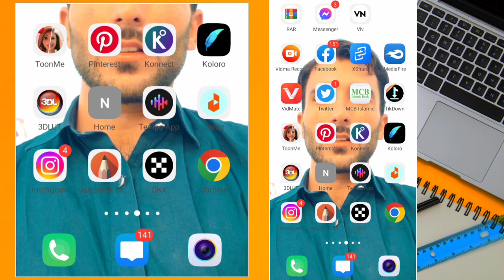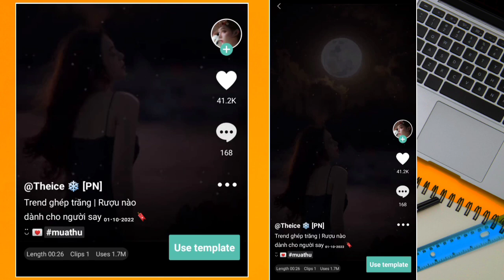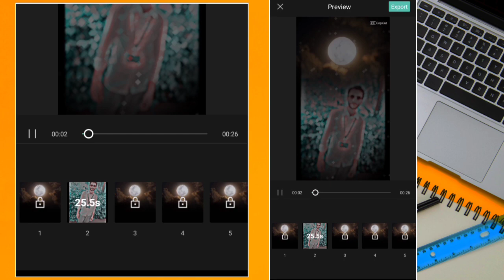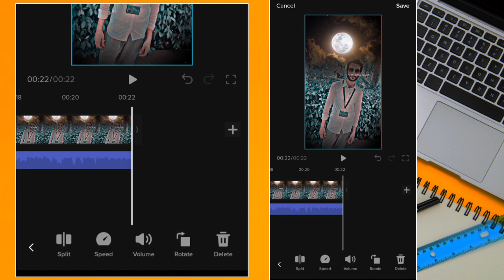Moon TikTok New Trending Template Video Editing||Chand Nikla Hai CapCut New Template|| TikTok Trend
Moon TikTok New Trending Template Video Editing|| Moon Template Py Video Kaisy Bnain|| TikTok Trend

,g
▷ Cover Topics :
Moon TikTok New Trending Template Video Editing
tiktok new trend moon capcut template
moon effect template capcut Trend
TikTok Trend capcut moon template
moon capcut new template Editing
moon capcut template TikTok Trend
capcut ghep trang template
Chand Nikla Hai CapCut New Template
trend ghep trang capcut template
capcut new template trend ghep trang
tik tok new trend ghep trang template link
moon capcut new trend template
chand nikla hai trend Template
capcut moon template Trend Tutorial
capcut chand nikla hai tujhe dhoondne Template
Chand TikTok Template Trend CapCut,

©️ ɴᴏᴛᴇ : ᴄᴏᴘʏʀɪɢʜᴛ ᴅɪsᴄʟᴀɪᴍᴇʀ 107 ᴏғ ᴛʜᴇ ᴄᴏᴘʏʀɪɢʜᴛ ᴀᴄᴛ 1976, ᴀʟʟᴏᴡᴀɴᴄᴇ ɪs ᴍᴀᴅᴇ ᴏғ " ғᴀɪʀ ᴜsᴇ " ғᴏʀ ᴘᴜʀᴘᴏsᴇs sᴜᴄʜ ᴀs ᴄʀɪᴛɪᴄɪsᴍ ᴀɴᴅ ʀᴇsᴇᴀʀᴄʜ ғᴀɪʀ ᴜsᴇ ɪs ᴀ ᴘᴇʀᴍɪᴛᴛᴇᴅ ʙʏ ᴄᴏᴘʏʀɪɢʜᴛ sᴛᴀᴛᴜᴛᴇ ᴛʜᴀᴛyv ᴍɪɢʜᴛ ᴏᴛʜᴇʀᴡɪsᴇ ʙᴇ ɪɴғʀɪɴɢɪɴɢ ɴᴏɴ-ᴘʀᴏғɪᴛ ᴇᴅᴜᴄᴀᴛɪᴏɴᴀʟ ᴏʀ ᴘᴇʀsᴏɴᴀʟ ᴜsᴇ ᴛɪᴘs ᴀɴᴅ ʙᴀʟᴀɴᴄᴇ ɪɴ ғᴀᴠᴏᴜʀ ᴏғ ғᴀɪʀ ᴜsᴇ

ᴘɪᴄᴛᴜʀᴇs : ᴘɪɴᴛᴇʀᴇsᴛ ᴀʟʟ ᴛʜᴇ ᴘɪᴄᴛᴜʀᴇs sʜᴏᴡɴ ɪɴ ᴛʜᴇ ᴠɪᴅᴇᴏ , ʙᴇʟᴏɴɢ ᴛᴏ ᴛʜᴇɪʀ ʀᴇsᴘᴇᴄᴛɪᴠᴇ ᴏᴡɴᴇʀs

ɪғ ʏᴏᴜ ʟɪᴋᴇ ᴛʜɪs ɢɪᴠᴇ ᴏɴᴇ ʟɪᴋᴇ ❤️ ᴀɴᴅ ᴅᴏɴ'ᴛ ғᴏʀɢᴇᴛ ᴛᴏ sᴜʙsᴄʀɪʙᴇ 🔔 ғᴏʀ ᴜᴘᴄᴏᴍɪɴɢ ᴠɪᴅᴇᴏs🔸